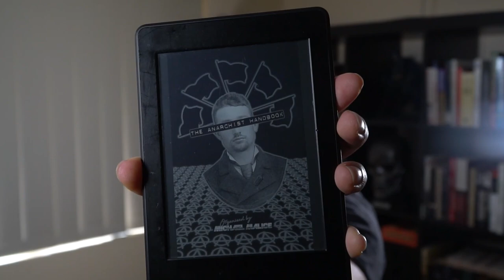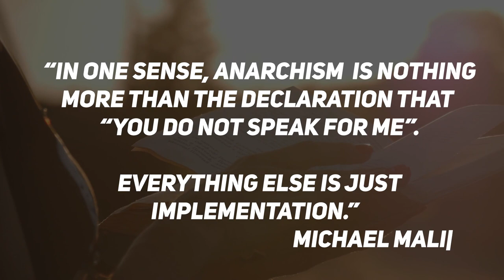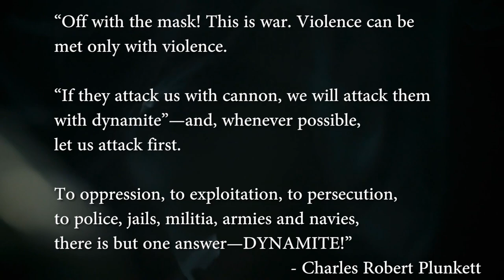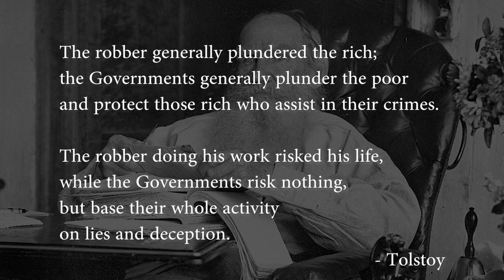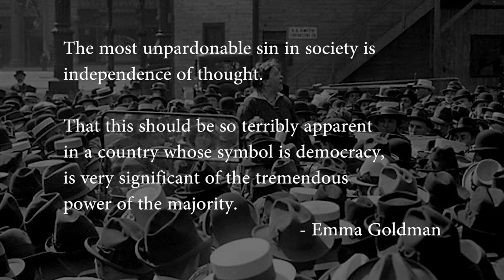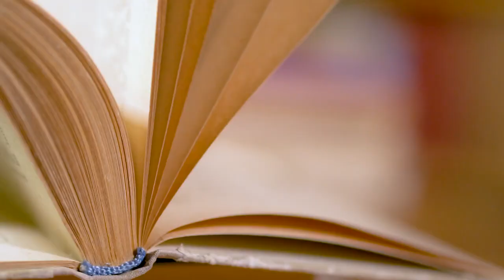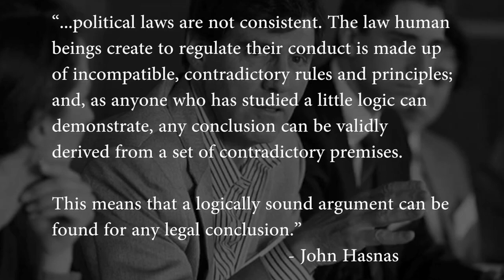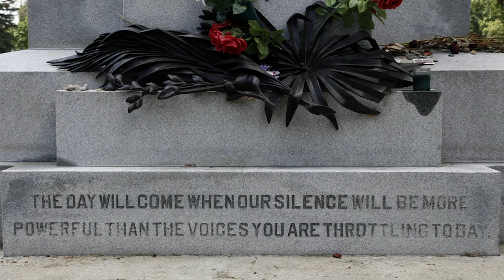The Anarchist Handbook by Michael Malice - Overview and Review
The Anarchist Handbook is a collection of writings organized by @MichaelMaliceofficial  . Today I want to share with you 5 really cool things about the collection and a couple of insights I found very interesting.

Also mentioned:

Chaos Theory

Yes, this is a longer video than I usually do, let me know if you enjoy this format, or if I should go back to being 'funny'...

What is anarchy?

The word anarchy has a lot of negative connotations. But, all these connotations come from a lack of knowledge and understanding - That’s where the handbook comes in. You’ll soon learn that anarchism is not at all what you think it is. Anarchism is simply a relationship where neither party has authority over the other.

“In one sense, anarchism is nothing more than the declaration that “you do not speak for me”. Everything else is just implementation.” - Michael Malice

So if you’d like to read about the illegitimacy and immorality of the government, this book is for you. If you think taxation is the price we play to live in a civilized society, this book is also for you.

In this collection, you’ll read about how law and police would function in a society without government, how the national defense could be funded, why the social contract is make-believe garbage and how a faraway planet called Monosizea explains the ridiculousness of the constitution.

Authors included: Peter Kropotkin, William Godwin, Leo Tolstoy, Max Stirner, Alexander Berkman, Pierre-Joseph Proudhon, Voltairine de Cleyre, Herbert Spencer, Emma Goldman, Josiah Warren, Charles Robert Plunkett, Mikhail Bakunin, Linda and Morris Tannehill, Lysander Spooner, David Friedman, Johann Most, Murray Rothbard, Louis Lingg, John Hasnas, Benjamin R. Tucker and Michael Malice